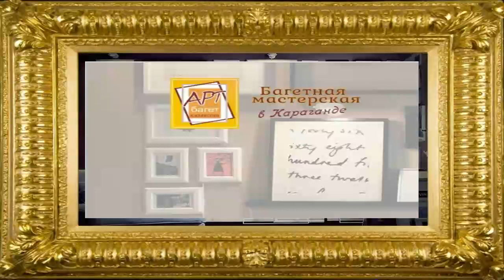Багетная мастерская в Караганде "Арт Багет"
Багетная мастерская в Караганде. "Арт Багет". Изготовление багета. Оформление багетом картин, зеркал, постеров, дипломов, вышивок и т.д..
Караганда,  пр-т Бухар Жырау 74а, офис 208.

Прямые видео трансляции
хоккейных матчей с детских турниров,
видеоролики интересных моментов в матче.